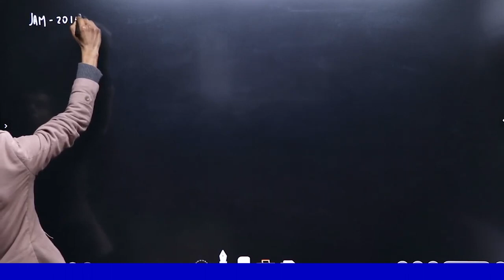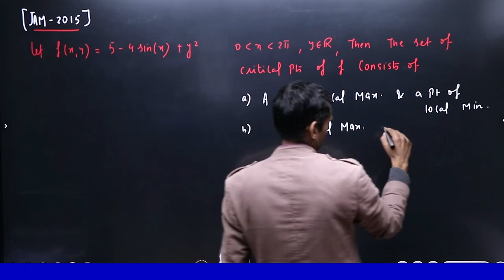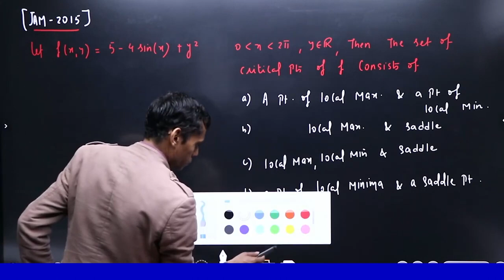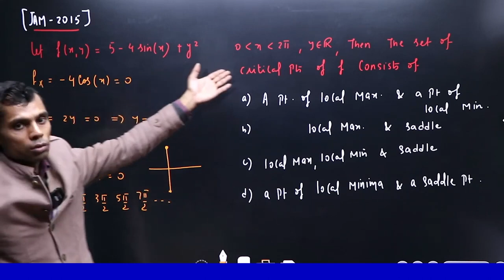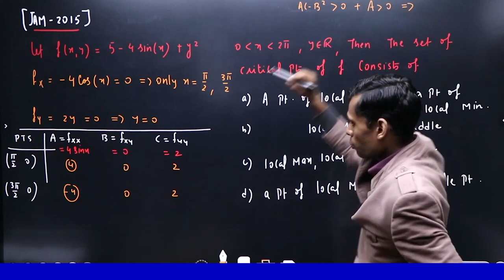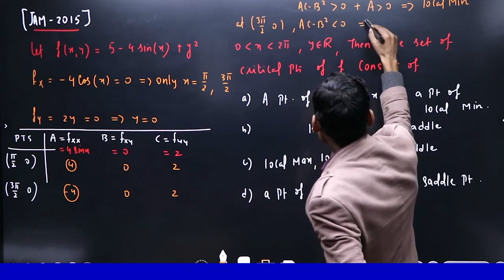IIT JAM 2015 PYQ Maxima Minima Of Two Variables Detailed Solution By Vivekanand Sir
In this video, we explore the fascinating topic of finding maxima and minima of functions of two variables. Understanding these critical points is essential in various fields such as mathematics, engineering, economics, and more.

In this tutorial, we cover the following key points:

Identifying critical points by taking partial derivatives with respect to each variable and setting them equal to zero.
Classifying critical points using the second partial derivatives test to determine whether they're maxima, minima, or saddle points.
Application of Lagrange multipliers for optimizing functions subject to constraints.
Whether you're a student learning calculus or a professional needing to optimize functions in real-world applications, this video will provide you with the foundational knowledge you need.